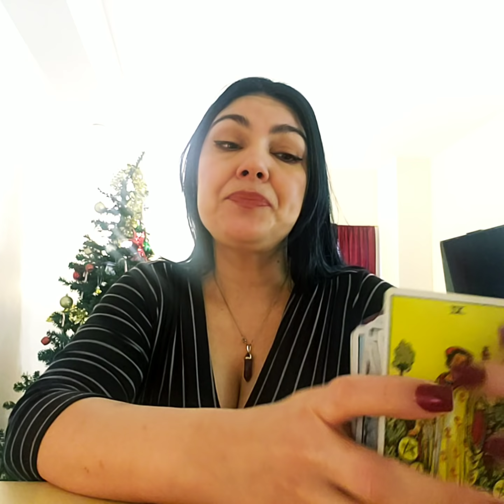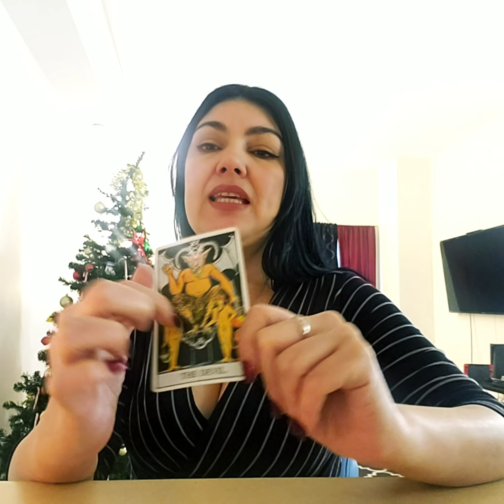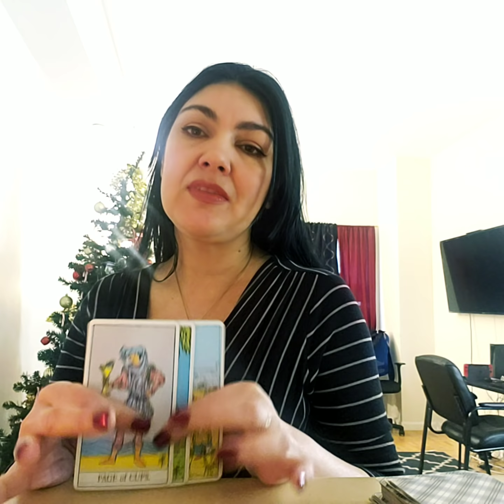AVION MILITAR CHILENO SEGUN LAS CARTAS